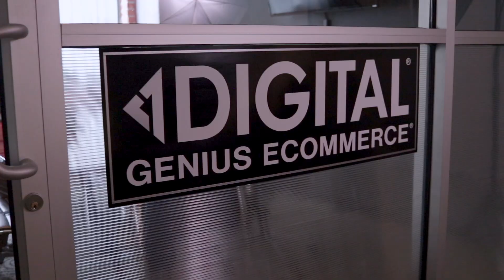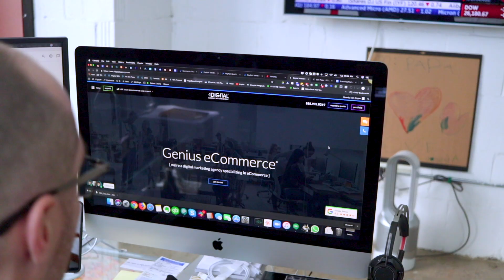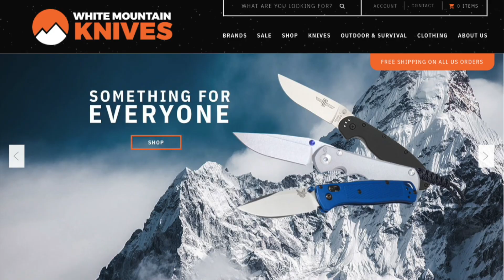1Digital eCommerce Custom Design